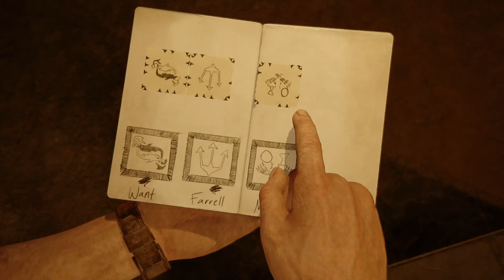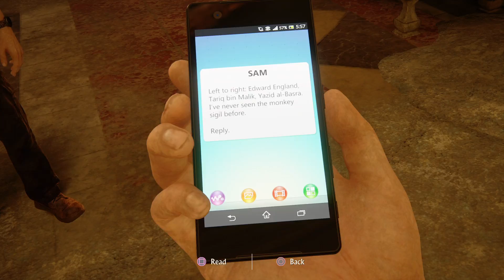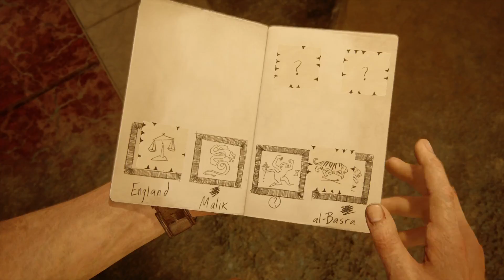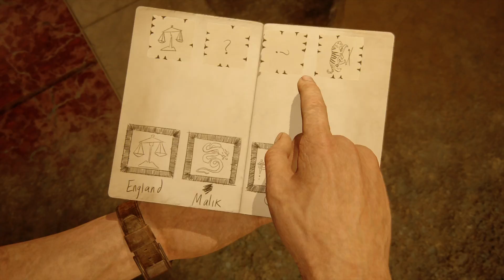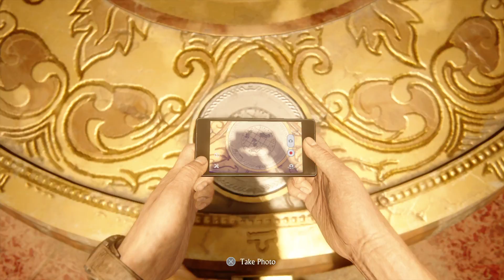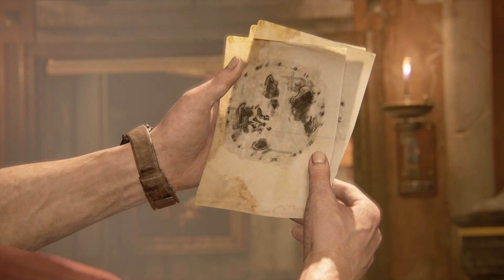Uncharted™ 4: A Thief’s End:- Solving the puzzle to find a pirate island.